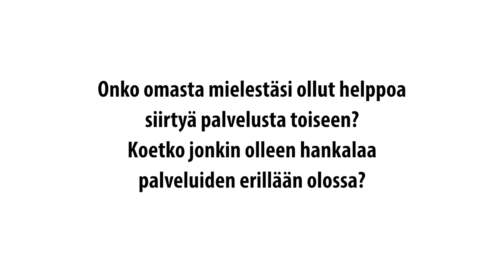Kokemuksia palvelupolulta - Klaus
Osatyökykyisten työkyvyn tuen monialainen palvelukokonaisuus on rakentumassa Etelä-Karjalassa. Asiakastarina – Klaus -videosarjassa käsitellään muun muassa palvelujärjestelmään liittyviä huomioita ja palvelukokonaisuuden kehittämiseen kytkeytyviä teemoja ja kysymyksiä eri tavoin. Videoita hyödynnetään kehittämistyön tukena.

Kokemuksia palvelupolulta - Klaus on sarjakokonaisuuden toinen julkaistu video.

Yhteistyössä:
Kokemusasiantuntija Klaus, Eksoten tuetun työllistymisen palveluiden Työpaja Parkin Mediapaja ja Työtä - Etelä-Karjalan osatyökykyisten työkykyohjelma 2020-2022 (Työtä-hanke)

Eksote toteuttaa Etelä-Karjalassa valtakunnallista Työkykyohjelmaa Työtä-hankkeen kautta. Työkykyohjelmaa rahoittaa Sosiaali- ja terveysministeriö ja kehittämistoimenpiteitä koordinoi Terveyden ja hyvinvoinnin laitos.